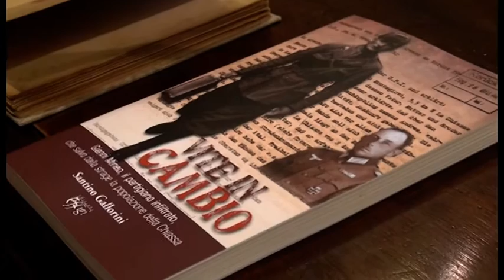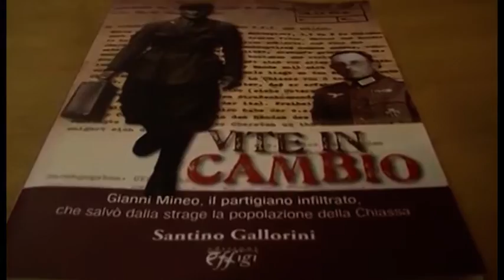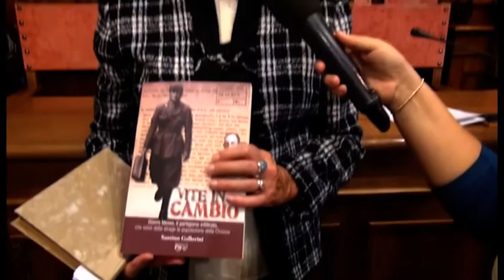Giovan Battista Mineo e Giuseppe Rosadi: per gli eroi della Chiassa la medaglia al valor militare